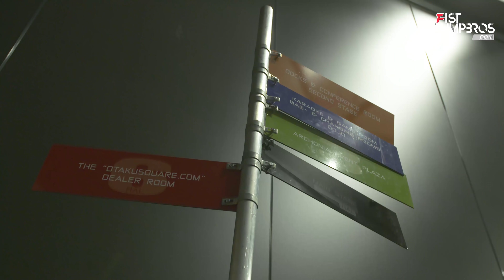[1/3] Animecon 2019 FRIDAY EDITION | Cosplayer Quiz Interviews with Funkopops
After three months we bring it back boy! We attended Animecon 2019 in our own hometown, Rotterdam. We drove like, 15 minutes to Ahoy and played our refurbished Funkopops.nl game and i went crazy all over the place.

We interviewed Yaya Han, Nicole Marie Jean and many famous actors and actresses at conventions llike Dutch Comic Con, Firstlook, Abunai, Comic Con Brussels and Animecon.

Hit up that sub button if you like this content! It allows us to make better and more of the same video. Much appreciated!

Production:  Eldon
Assist: Jerry & Thierry